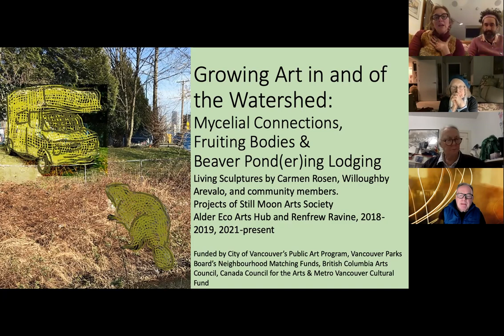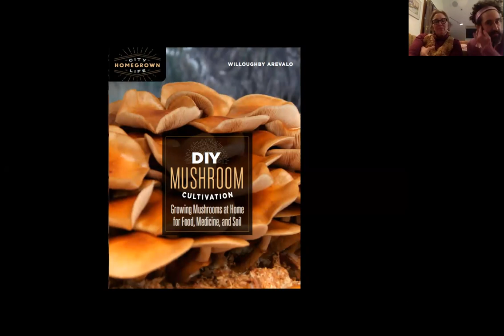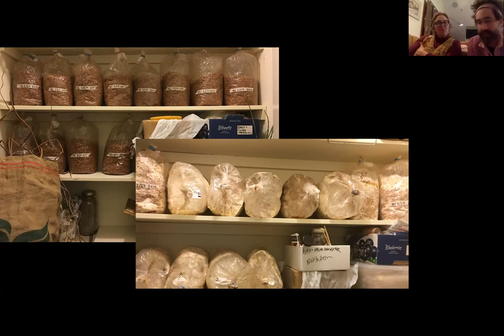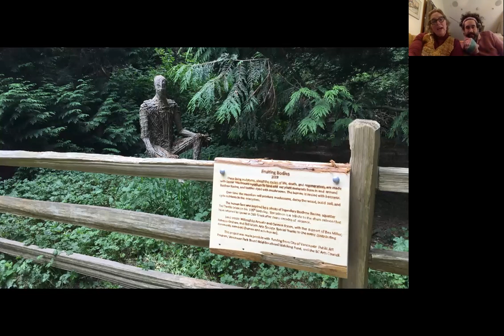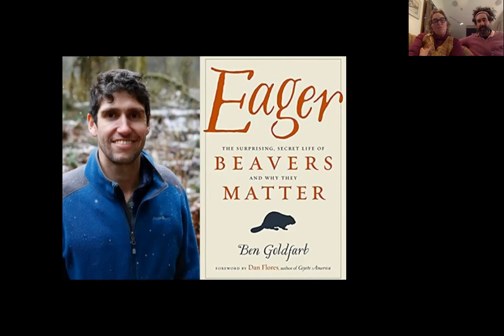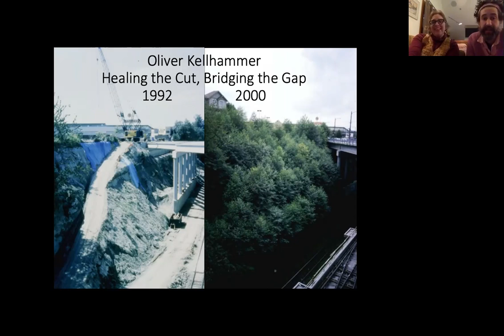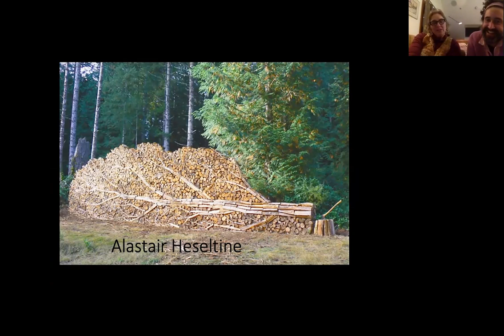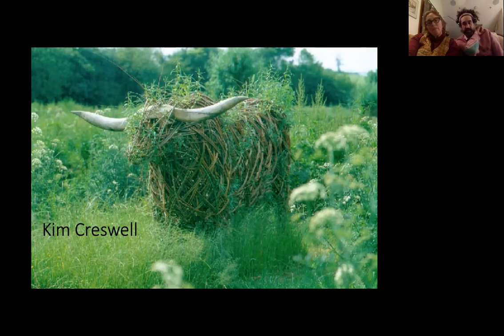Growing Art of the Watershed: Shedding Light Talk Series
Artists Carmen Rosen + Willoughby Arevalo speaking about their past and current ecological art works within the Still Creek Watershed.

The first Shedding Light Talk series event of 2022! This talk features founding Artistic Director of Still Moon Arts Society ,Carmen Rosen, and artist Willoughby Arevalo speaking about Still Moon's ecological art works:  Mycelial Connections (2018), Fruiting Bodies (2019), and their current project Beaver Pond(er)ing Lodging (2021-present).

They speak their passion for co-creating art with living materials such as mushroom spawn and living willow. The resulting work becomes more of a long-term conversation with the community of the place; the plants, the mushrooms, the insects, the animals as well as the humans who occupy the space.